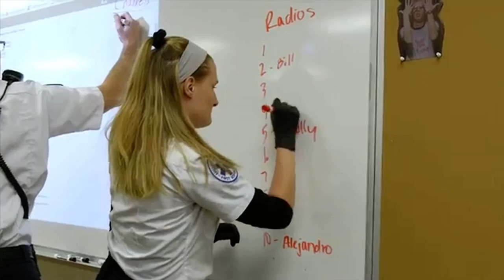Opportunities in Emergency Care at SLPHS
OEC is an award-winning medical education program at Spring Lake Park High School. This program offers real hands-on learning experience and extensive opportunities to students interested in serving others in the healthcare field.

Spring Lake Park High School